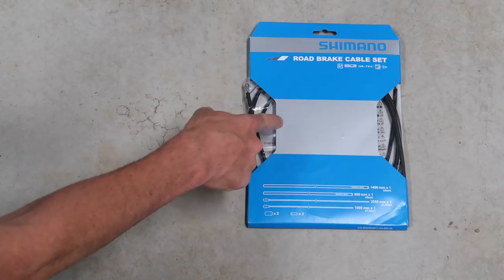Quick Shimano Dura-Ace Brake Cable Replacement (Giant TCR Road Bike)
Bike maintenance day on the Giant TCR. Today I went about replacing the sticky/laggy brake cables with new inners and outers. Around 30 minutes all up chopped into 10 minutes. As mentioned in the video, this isn't a straight how-to, there's already a lot of those videos on the Internet. This is just me working on my bike, and flipping the camera on for anyone else who's interested in seeing some of the work that goes into maintaining a bike.

Links:
Dura-Ace Brake Cable Set (Amazon US)